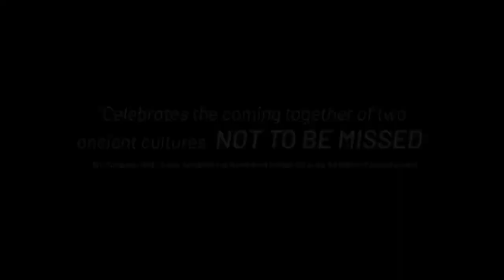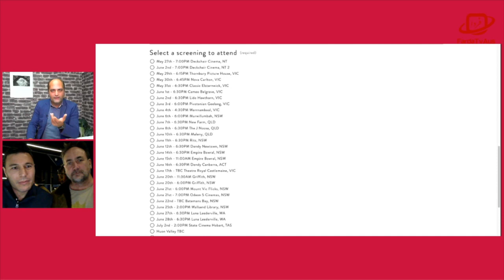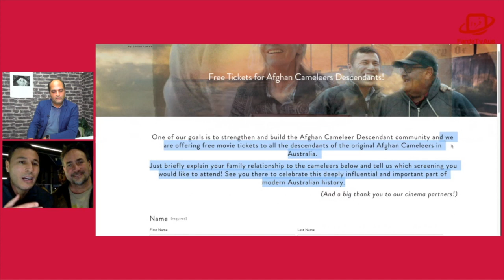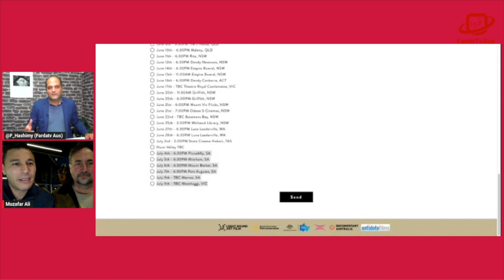Watandar documentary - with Muzafar Ali and Jolyon Hoff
When former Afghan Refugee Muzafar Ali, discovers that Afghans have been an integral part of Australia for over 160 years, he begins to photograph their descendants in a search to define his own new Afghan-Australian identity. Then the Taliban take over Afghanistan and his old country comes calling.